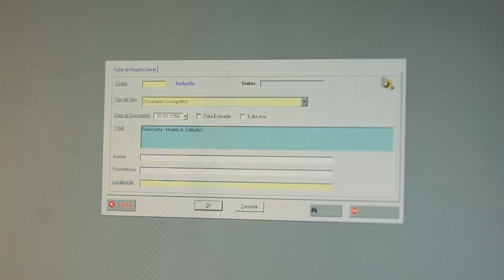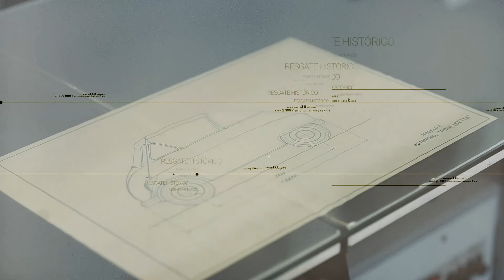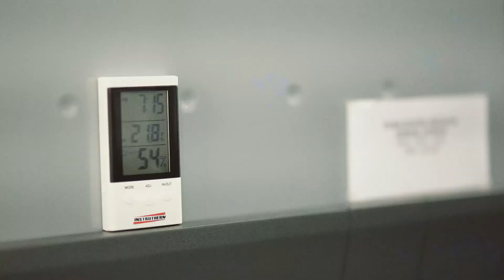CEDOC | Processamento Técnico